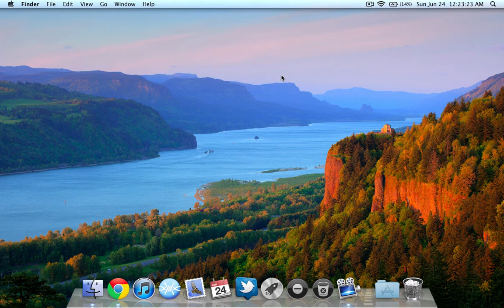How To Make Incremental Brightness & Volume Adjustments in OS X Lion & Mountain Lion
Incremental Brightness Adjustments: Option+Shift and F1/F2
Incremental Volume Adjustments: Option+Shift and F11/F12